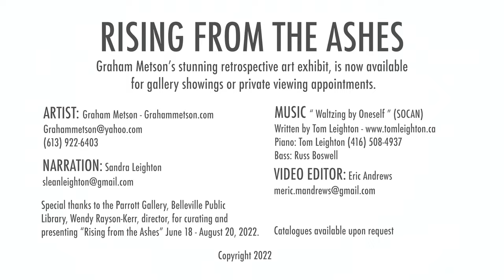GRAHAM METSON Rising from the Ashes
On November 24th 2021, a devastating fire destroyed the home, art studio and law offices of internationally acclaimed artist Graham Metson and his wife Cheryl Lean. In a matter of a few hours, hundreds of pieces of irreplaceable artwork, both in his studio and throughout their home,
vanished in the flames.
But all was not lost! As if by some miracle, a vast collection of his artwork, stored in the downstairs area of the home, was relatively untouched. Even their two cats, Gully and Rufus, hiding in the basement, survived the blaze. A miracle indeed!
The aptly named, “Rising from the Ashes”, is a retrospective art exhibit, spanning over 60 years of Metson’s work, and features paintings that were saved from that fire. A true celebration of a creative genius overcoming tragedy!
This video brings this amazing retrospective art exhibition to life.